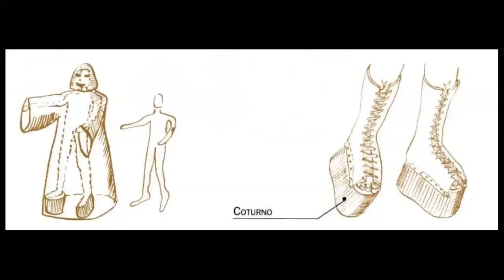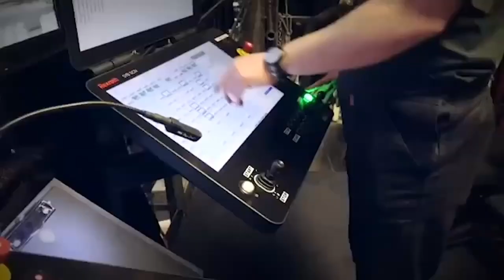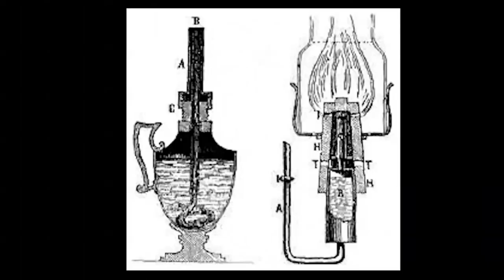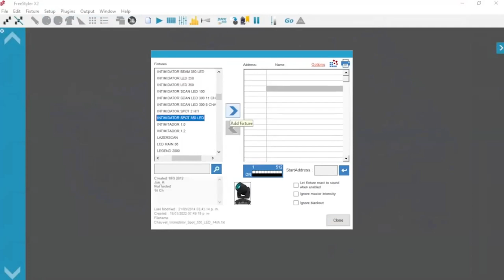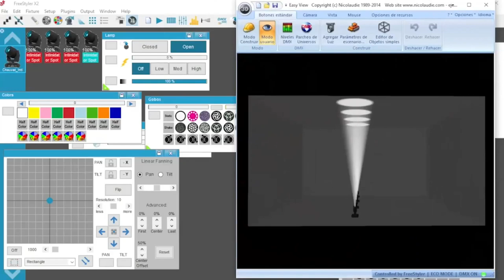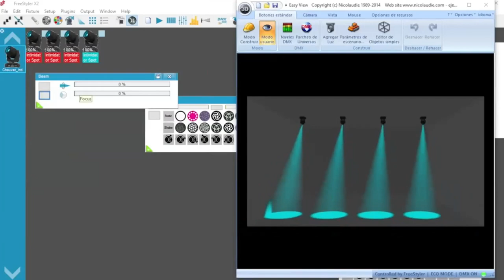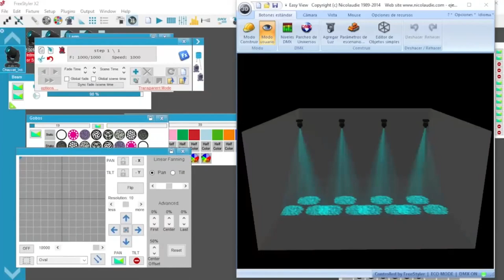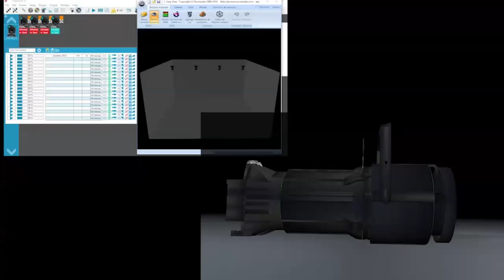Enseñanza de tecnología para las artes escénicas, una experiencia en literatura dramática y teatro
Autor: Daniel Huicochea-Cruz.

FORMA SUGERIDA DE CITAR:
Huicochea-Cruz, D. (2023). Enseñanza de tecnología para las artes escénicas, una experiencia en literatura dramática y teatro. 6º Congreso Nacional de Tecnología (CONATEC 2023). Facultad de Estudios Superiores Cuautitlán. UNAM.